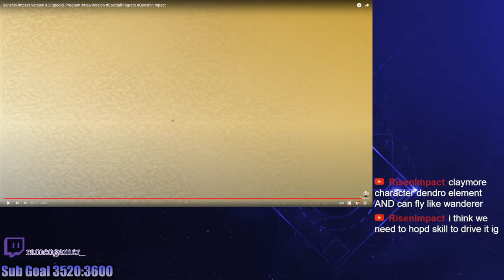Genshin Impact 4.8 Livestream was okay but Natlan reveal was even better